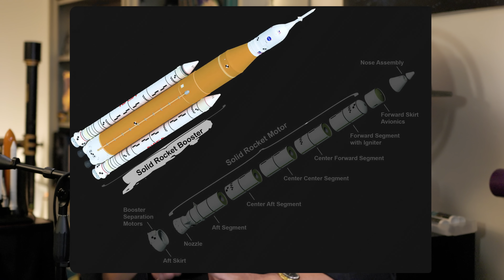The Next Revolution in Rocket Science: Plasma Propulsion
The conversation focuses on plasma rocket propulsion as a revolutionary alternative to traditional chemical rockets. Neil deGrasse Tyson and Professor Ebrahimi explain how plasma rockets work, using magnetic energy to generate high-velocity exhaust, enabling efficient, long-term acceleration in the vacuum of space. While unsuitable for launches from Earth, plasma propulsion is ideal for deep-space missions or supply runs—such as those to the Moon or Mars—due to its fuel efficiency, low cost, and operational flexibility.